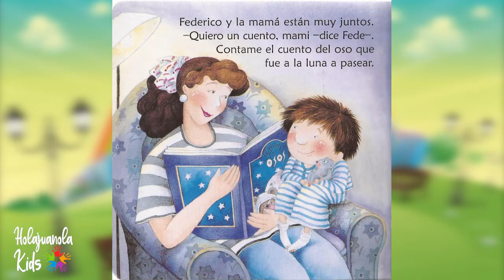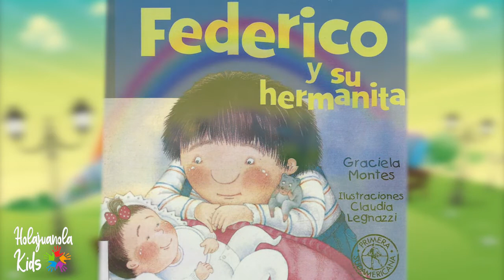FEDERICO Y SU HERMANITA CUENTO INFANTIL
FEDERICO Y SU HERMANITA CUENTO INFANTIL. Federico esta creciendo, y crecer siempre es dificil. Las cuestiones mas sencillas -compartir un juguete con un amigo, meterse en el mar o decidir cual es el mejor momento para dejar salir el pis- resultan empresas enormes, grandes conquistas para el que esta creciendo.